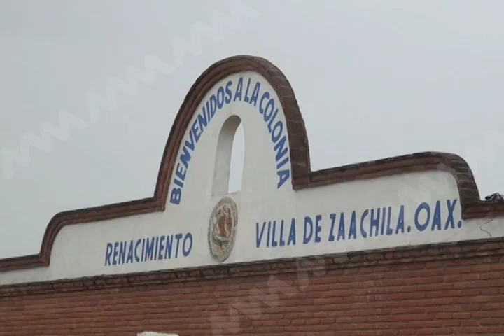Policías antimotines replegan a trabajadores de tiradero de basura de la Col. Guardado